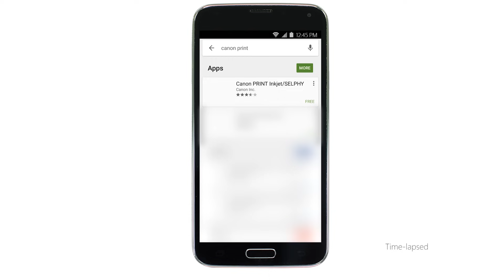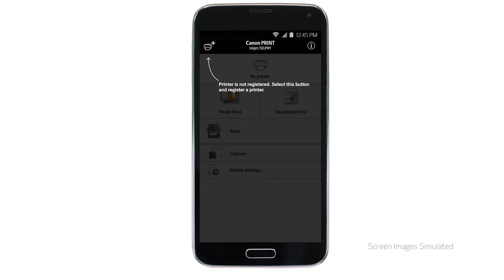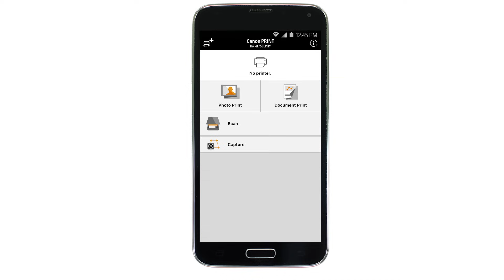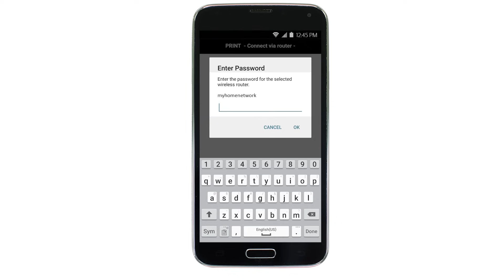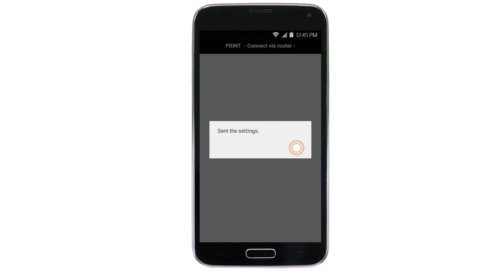Canon PIXMA MX490 - Cableless Setup with an Android™ Device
Effortlessly set up your Canon PIXMA MX490 printer to print on a wireless network from an Android™ device. Visit the Canon website for more How-To Video tutorials.